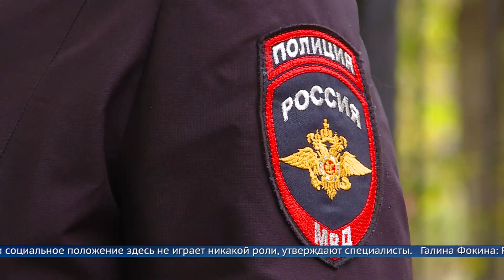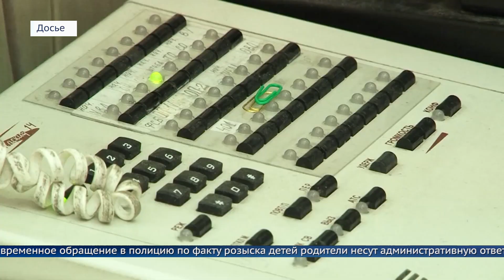Почему дети уходят из семьи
В Ангарске участились случаи самовольного ухода детей из дома